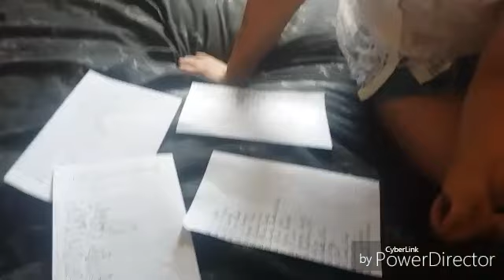AND THE WINNER IS||GIVEAWAY ANNOUNCEMENT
facebook nichola Jayne bridge

buissness enquiries